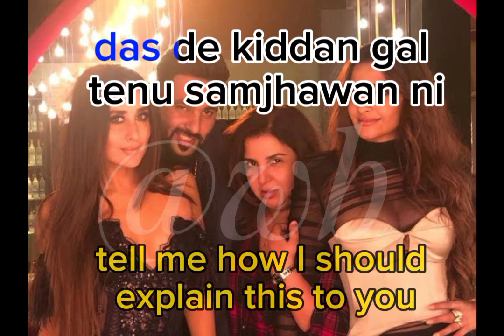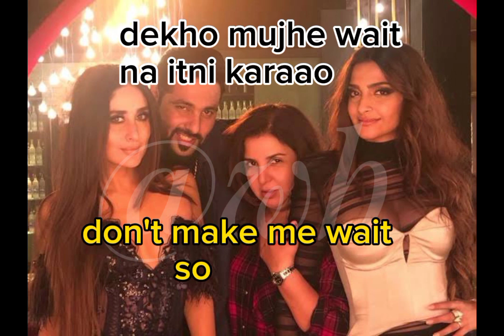Tareefan (Veere Di Wedding) English translation